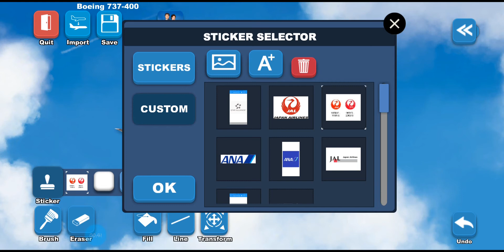Airlines painter boeing 737-400 jal